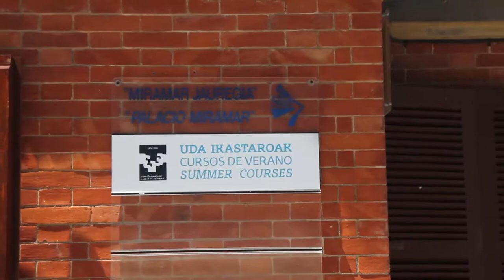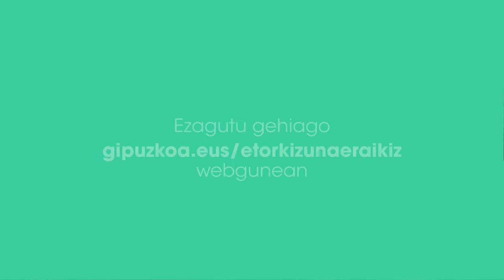Matt Ryan, EHU-UPV, Uda Ikastaroa, 2017